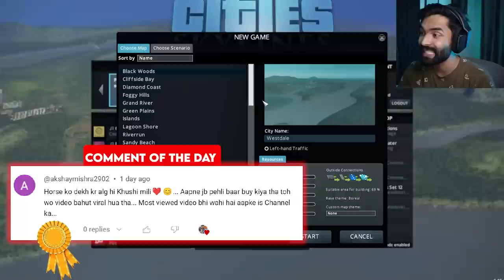I Built a Mega City for the First Time - Cities Skylines #1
In this episode of cities skylines I started my own custom city and started making money from it.